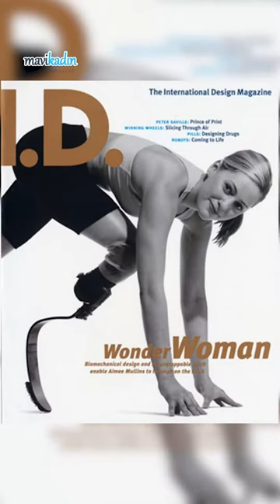Bakış Açınız Engelleri Aşabilir! - Profesyonel Yaşam Koçu Aysel Eker Anlatıyor!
Kendi tanımlarımız ve bakış açımızı değiştirerek engelleri aşmak mümkün olabilir mi? Aimee Mullins bunun en güzel örneği olabilir. Bakış açınızın hayatınızdaki engellere olan etkisini Profesyonel Yaşam Koçu Aysel Eker anlattı.